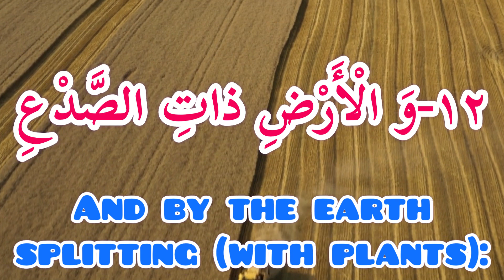learning beginner quran with native english translation: vesre 12 surah tariq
learning beginner quran and education word by word and repeat 3 times and with native english translate surah tariq verse 12